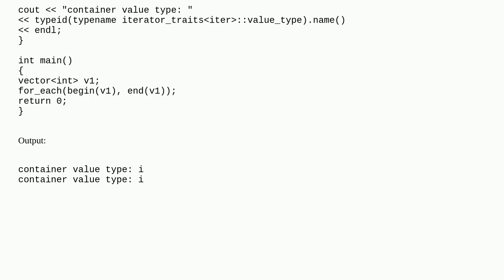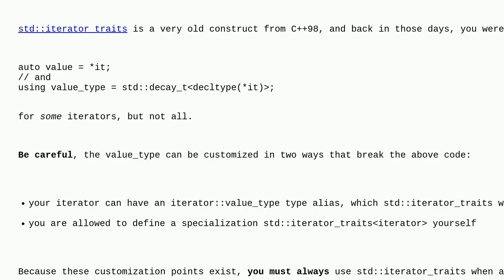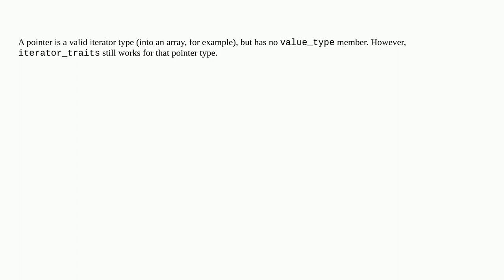Why do algorithms use iterator_traitsT::value_type instead of iter::value_type?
A special thanks goes out to the community

  iterator c++ templates iterator-traits